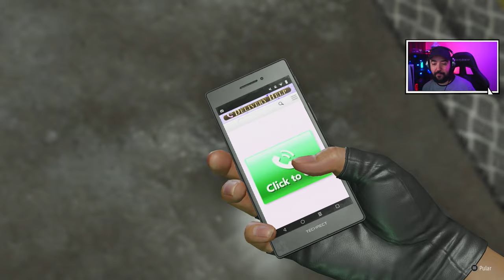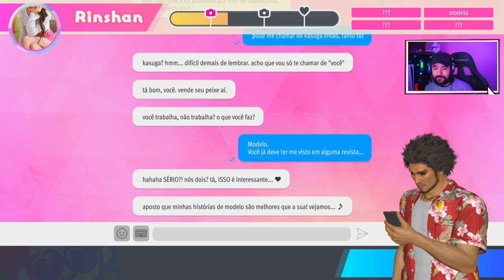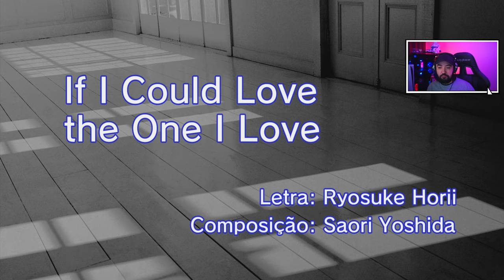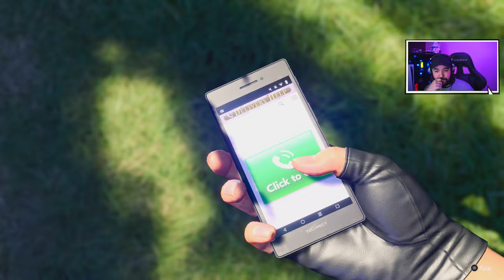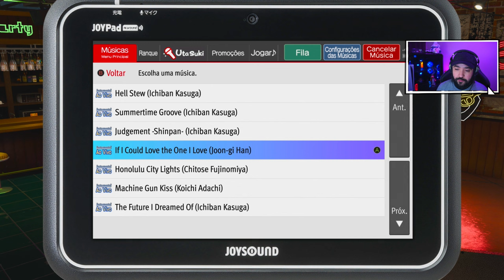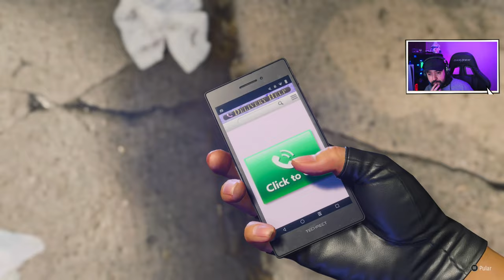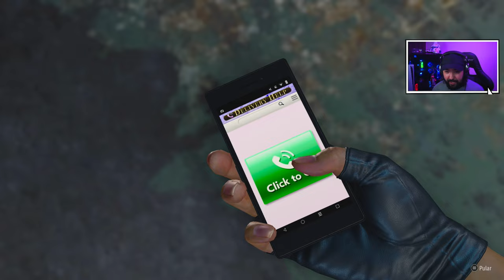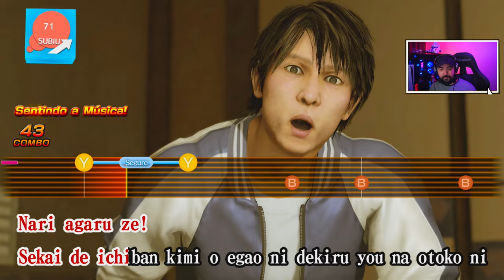MACHETE TIMIDINHO #29 - LIKE A DRAGON: Infinite Wealth - Legendado PT-BR